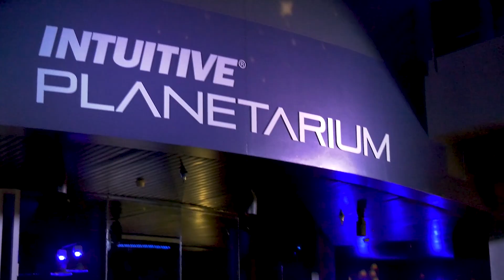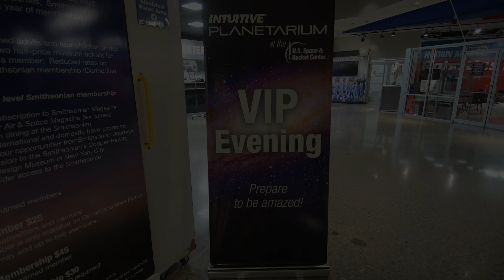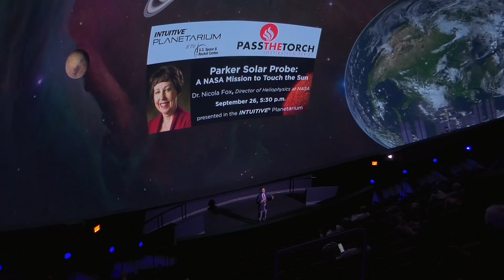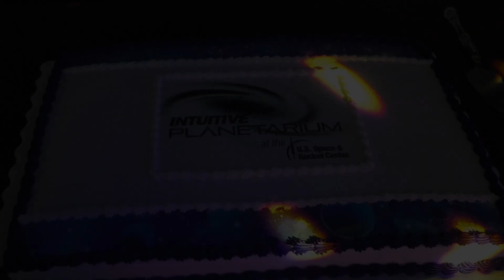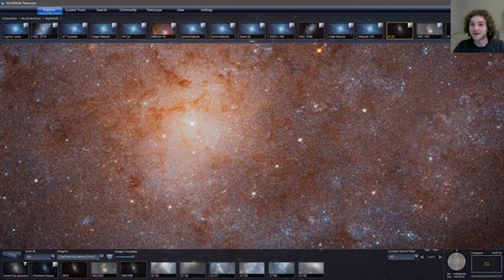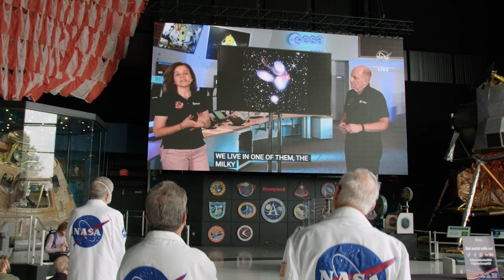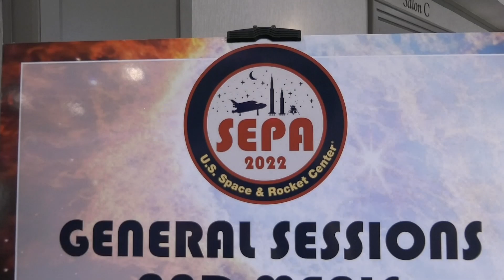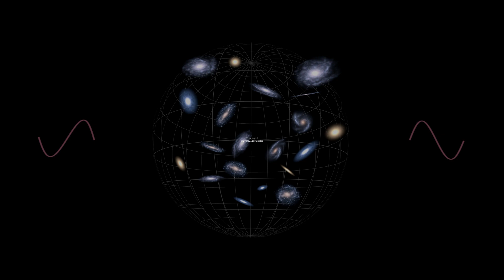INTUITIVE Planetarium 5 Year Anniversary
The INTUITIVE® Planetarium turns five today, and we have had a remarkable journey of stellar science, stunning visuals, special guests, and fun!